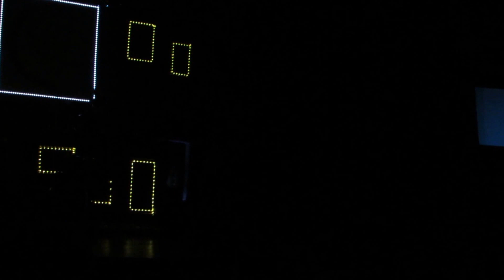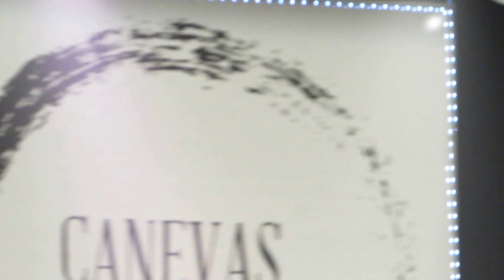Ain't no rest for the wicked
Drum, guitar, voice and piano cover